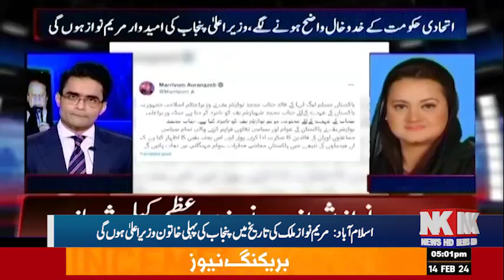Jamaat-e-Islami flatly refused to form the government with Pakistan Tehreek-e-Insaaf